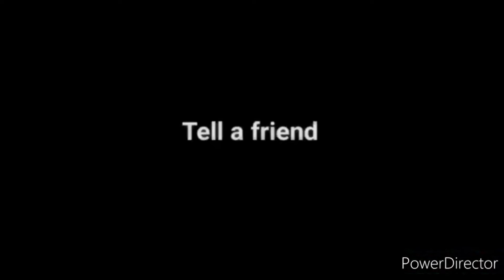101 Dalmatians Ride Hulk's Fantasy Rider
101 Dalmatians Ride Hulk's Fantasy Rider